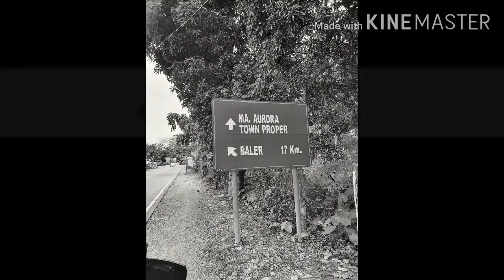BALER - Anniversary ride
Experience Baler with this short clip.